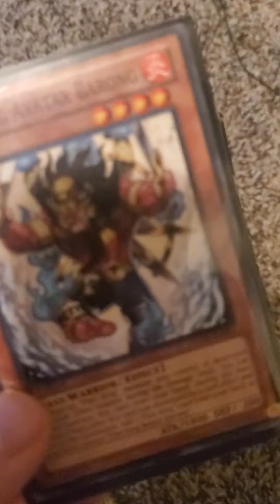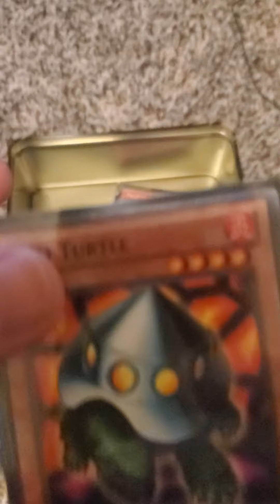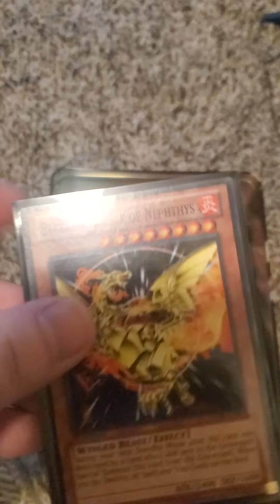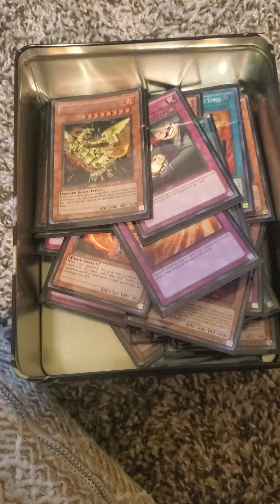Fire King Phoenix Fire Deck Review 2021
Not a bad deck , just great quality and has banned cards for fun not for competition